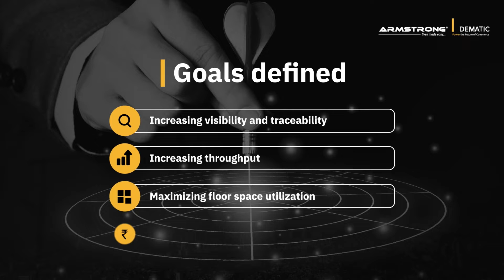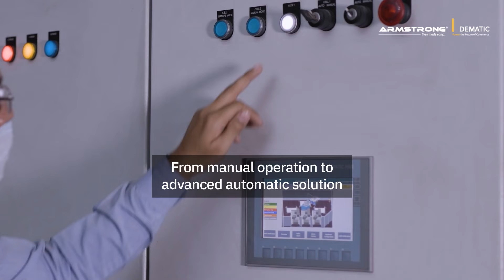Armstrong Dematic's Robotic Palletizing Solution boosts throughput, space & visibility at Haldiram's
Experience the profound impact of our intelligent warehouse automation solutions. Our advanced End of Line solution, featuring cutting-edge software, robotic palletizers, sorters, and conveyors, has transformed Haldiram's operations by:
-Maximizing floor space
-Boosting throughput
-Ensuring 100% visibility
-Accurately tracking finished goods
-Reducing manpower by 70%

Discover more about how our solutions drive efficiency and innovation.